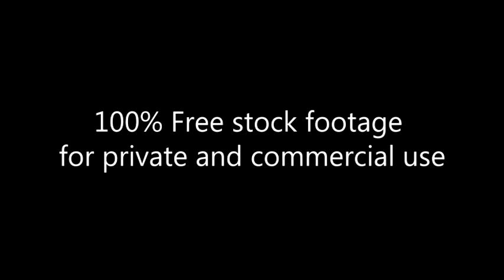Croc & Rabbit_Hat Show_Footage_136 Happy Easter 2016_Парад шляп_ крокодил_кролик